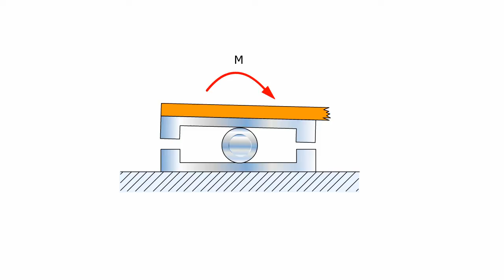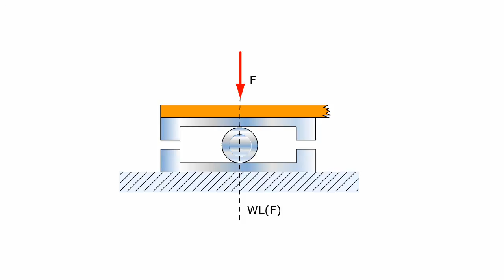Technische Mechanik - Rollenlager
Die Animation demonstriert den Aufbau und die Funktionsweise eines Rollenlagers.